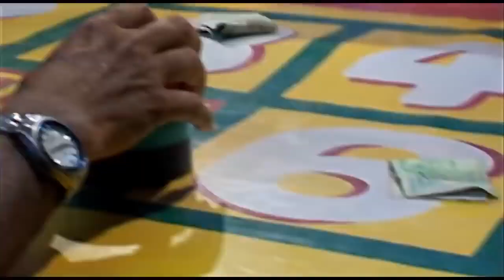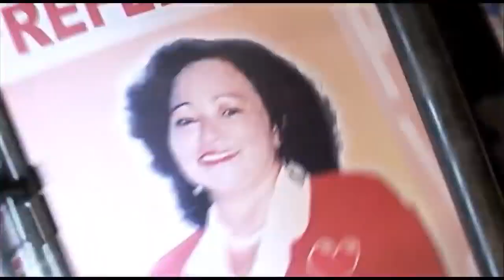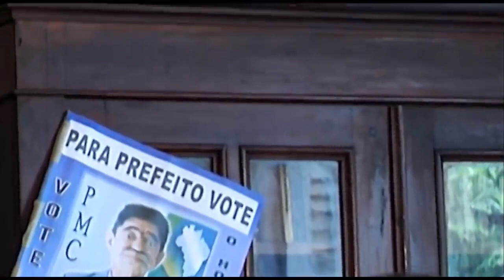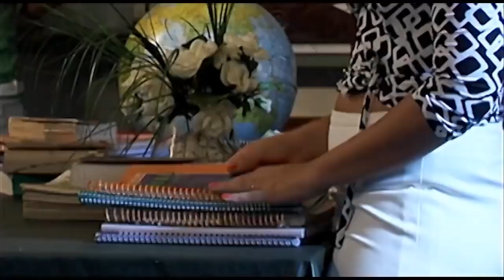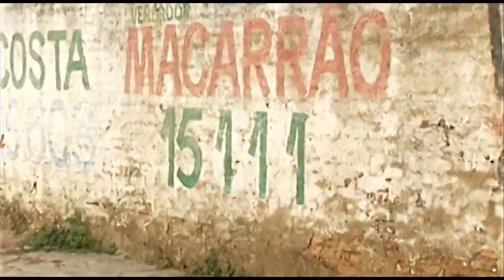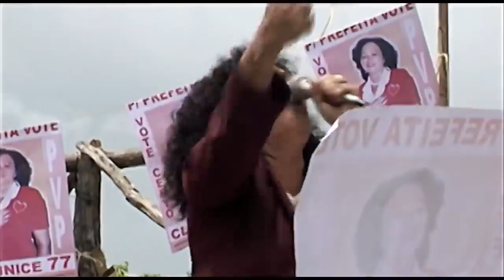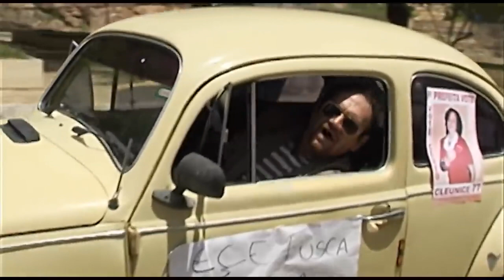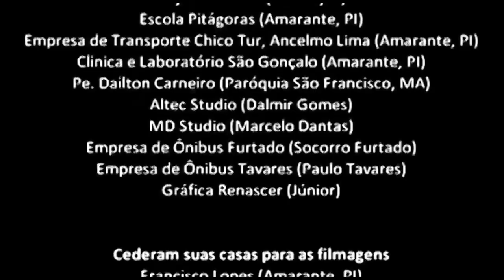Ai que vida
Canal de Filmes Sereis atualizada com responsabilidade enterimento e renovação do canal